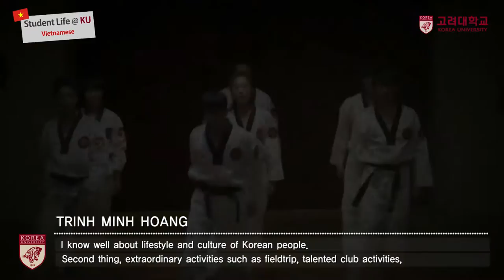[고려대학교 Korea University] Student Life at Korea University (Vietnamese)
Student Life at Korea University (Vietnamese)
고려대학교 외국인학생 생활안내 (베트남어)

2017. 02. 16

고려대학교